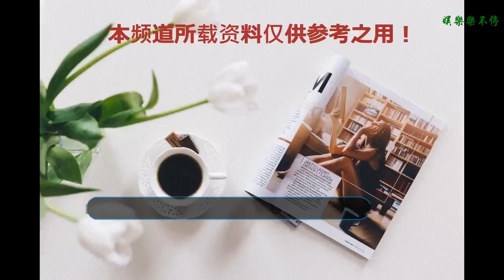被演戲耽誤了的靈魂畫手？陳曉廖望肖戰的畫工原來這么厲害！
娛樂圈除了是高顏值群體的聚集地，同時也潛伏了許多才華橫溢的男神女神。除了演戲、唱歌這些老本行之外，他們還有很多人在“副業”上的成就也非常亮眼。其中，就有許多人畫得一手好畫，女神周慧敏甚至已經到了能辦獨立畫展的水平啦。
    而以下這些藝人也是堪稱深藏不露的靈魂畫手，下面就和小編一起去看看吧。
    陳曉
    外形就很文藝憂郁的陳曉，骨子里也是一個很有才華的文藝青年。除了寫小說打籃球外，還畫得一手好畫。很多人是從陳曉在微博連載的系列畫作“神雕曉畫”發現他的驚人畫技的，從小學習繪畫的陳曉最擅長的就是速寫了，我想如果他沒有選擇演戲，可能已經成了漫畫界的超級男神。
    廖望
    演技扎實、高大俊朗的廖望也是一名多才多藝的演員，因為自己出眾的才華也是圈粉不少。除了擁有一副迷人的深情男嗓外，書法和畫畫的水準也絕對不俗。特別是廖望的繪畫作品，不僅很有個人的風格，而且畫風多樣，不論是萌萌的小手繪還是酷酷的自畫像全部都超級棒。
    肖戰
    最近我們的“有錢哥哥”貌似很火呀，顏值高還能歌善舞難怪讓不少姑娘都淪陷了。其實，我們集眾多才華與一身的肖戰哥哥還有一個隱藏的技能，那就是畫畫！有多年繪畫功底的肖戰的畫工絕對不俗，依小編來看即便除去顏值濾鏡，單憑畫技有錢哥哥也能圈粉無數啦。